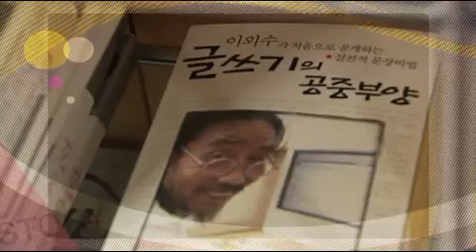08 소설가 이외수! 재능나눔을 말하다